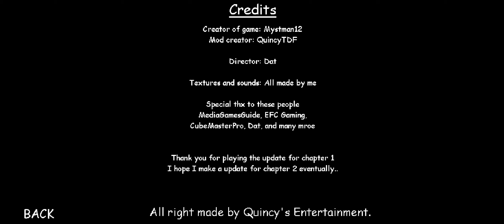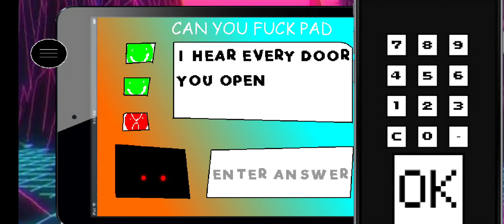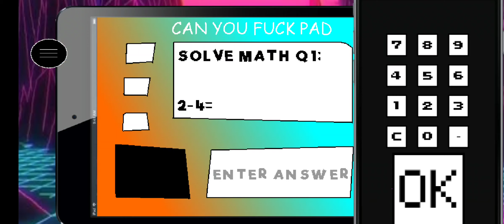quincy's basics in memes and Delight Mod menu